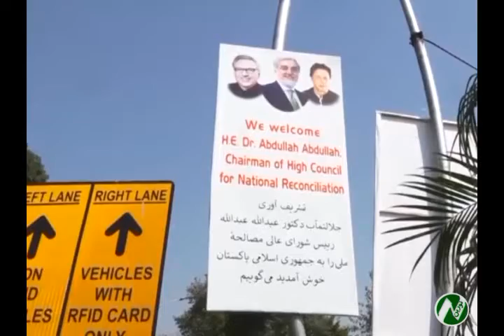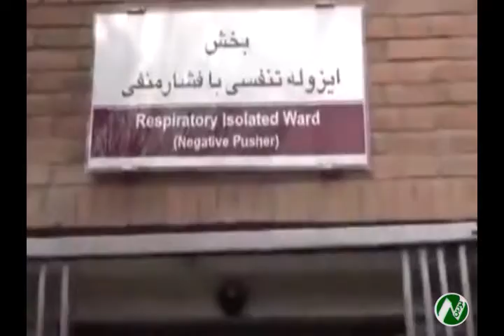خبر های ساعت ۶ تلویزیون نورین ۱۳۹۹/۸/۱۰